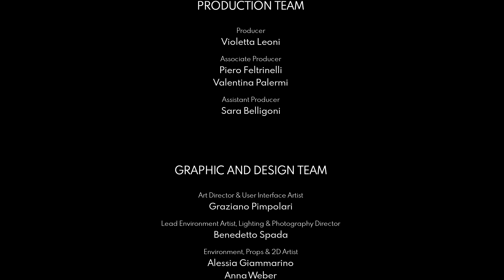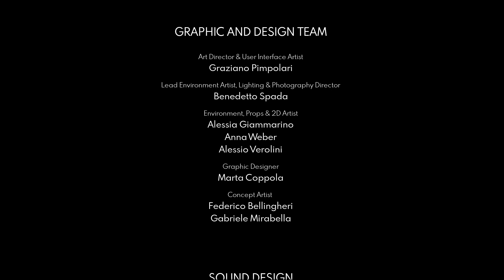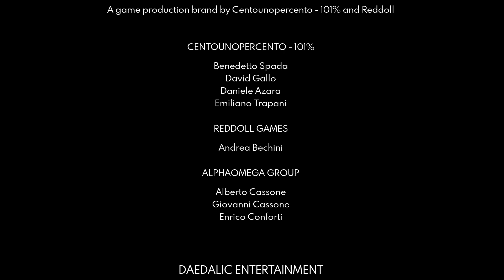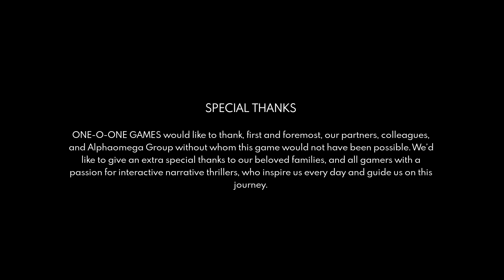LP: The Suicide of Rachel Foster #012 - Die Wahrheit